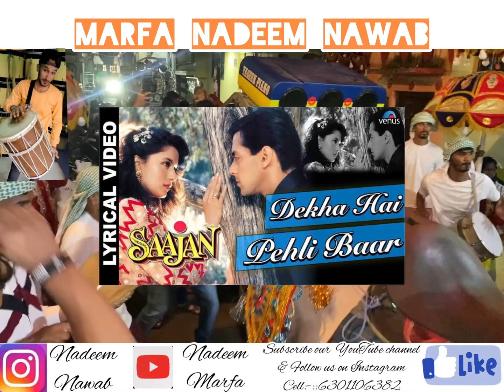marfa NADEEM MARFA DEKHA HAI PEHLI BAAR SONG CELL : 6301106382